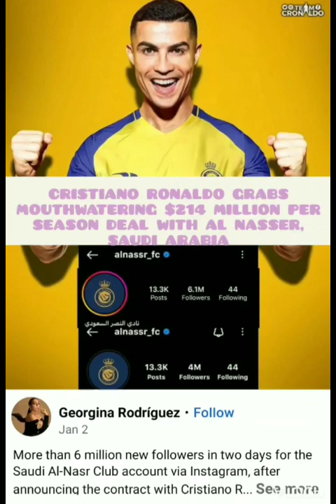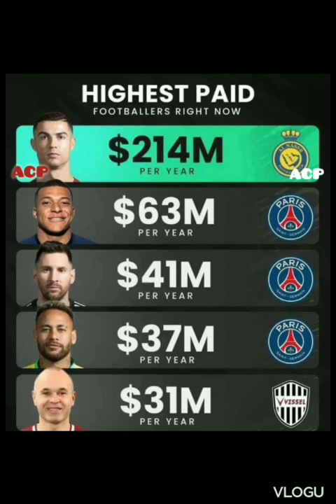CRISTIANO BECOMES WORLD'S BEST PAID ATHLETE FOLLOWING HIS $214 MILLION DEAL WITH AL NASSER